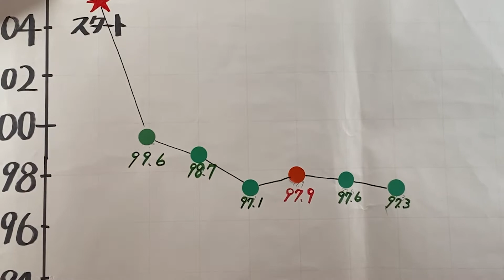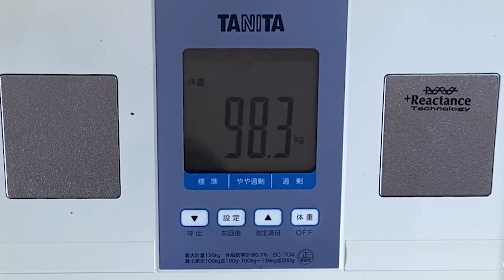ダイエット企画崩壊！？なんで体重増えてるの！！？？？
劇団員のくぅさんと一緒に
おうちでダイエット♪

105キロから始まったダイエット企画！
2桁になったその後・・・

みんなで楽しくダイエット♪
来週も観ていただけたら嬉しいです♪

検温・手指の消毒の義務化や換気の徹底など感染拡大の防止対策に取り組んだ上で撮影を行っております。

三重県 鈴鹿市の劇団　演劇集団 青の会 のYouTubeチャンネルです。

『時計のおもちゃ』
クリエイター：ハヤシユウ

『bosquet』
クリエイター：MATSU

『お花畑で朝ごはん』
クリエイター：クラウンジ

『TALK and WALK』
クリエイター：かずち